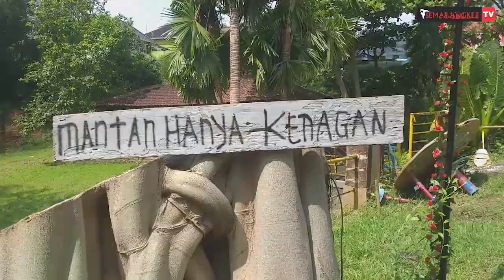BOCIL EPEP SLEED1NG H4NTU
SEMARANGKER
Penjelajah Tempat-Tempat Angker

-Semua orang punya rasa takut TAPI tidak semua orang bisa memanage rasa takut..
-Kami melawan setan yang ada di hati kami dengan mendekatkan diri kepada Tuhan... menjadi pribadi beriman ramah menyenangkan yg bermanfaat bagi masyarakat -senantiasa mengasah mata hati untuk selalu Peduli & Berbagi..

GHAIB ITU ADA..
Be smart n wise-cerdas & bijak dalam menyikapi yang ghaib..
"MEREKA" DISEBUT GHAIB KARENA TIDAK TERCAPAI OLEH PANCA INDRA...

-Apapun Agamamu..
Hanya Kepada TUHAN YANG MAHA ESA Tempat Kita Menyembah ,Meminta, Memohon Pertolongan & Perlindungan..
-Hidup,Mati,Rejeki,Jodoh & Semua Takdir ada di Tangan TUHAN YANG MAHA ESA...

Kami beriman dan percaya apa kata TUHAN di dalam Kitab Suci Agama kami drpd apa kata DUKUN,PARATAKNORMAL & ORANG SOKPINTAR...